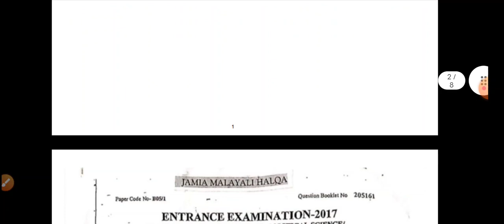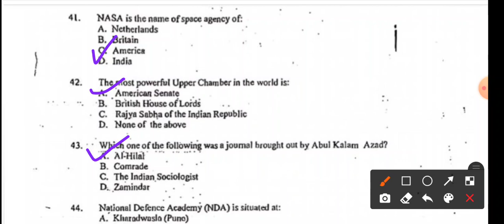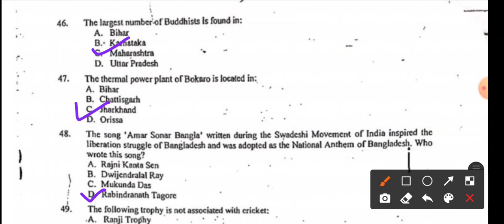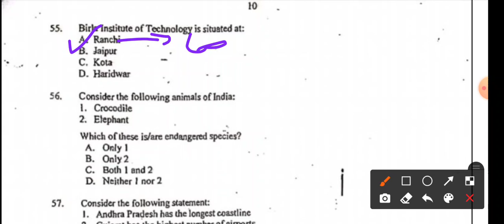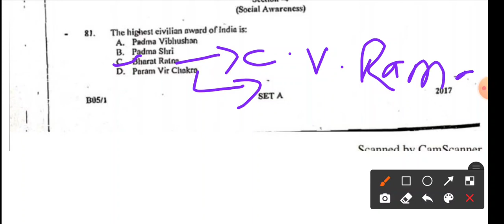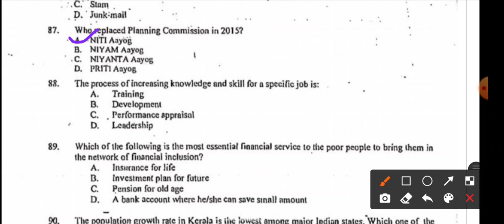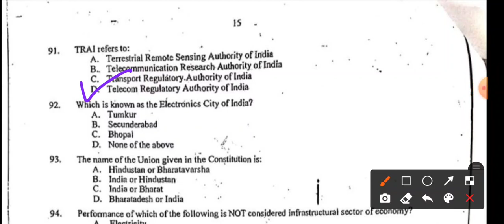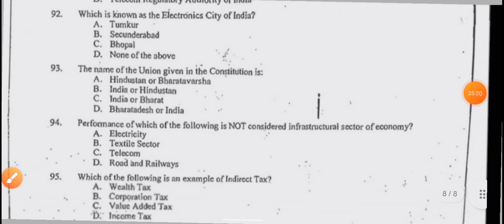JMI Entrance 2021 | BA PYQS Solution & Series | P - 03 | By Saqlain